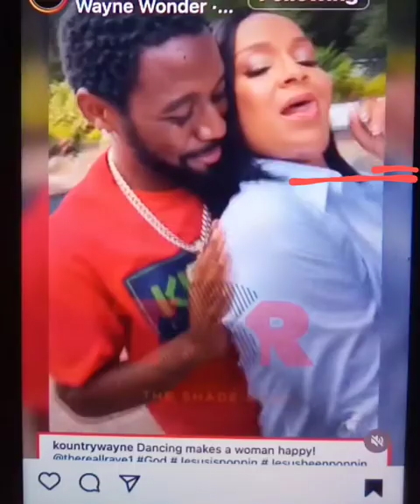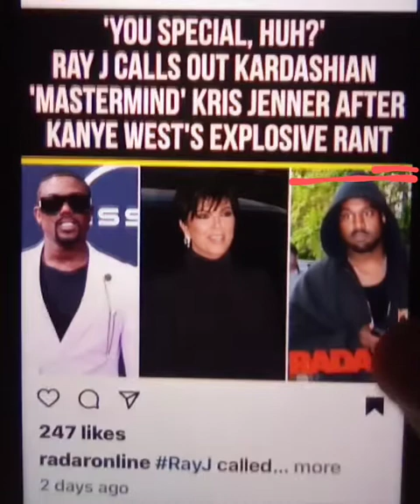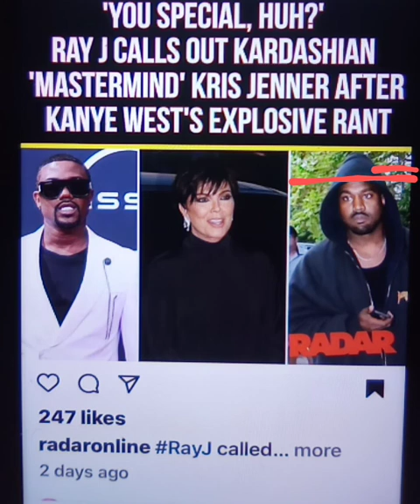LETS TALK ABOUT IT: LISA RAY, WAYNE, VIVICA FOX, TOM BRADY, YE, RAY J, KIM COMMENTS BELOW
ALLEGEDLY. HOT TOPIC FOR THE WEEK

"don't watch and don't share Tiffany and Areis video

we don't support what she had done.

$letstalkaboutitmedia